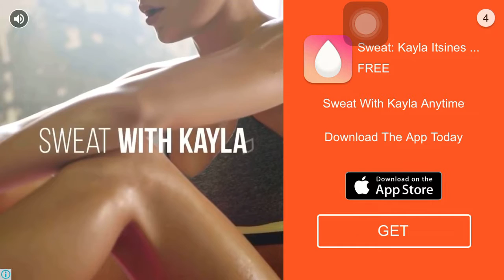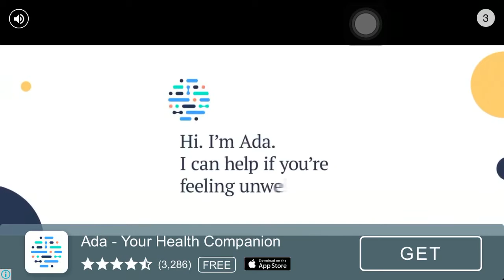Real clutch mode coach bus simulator